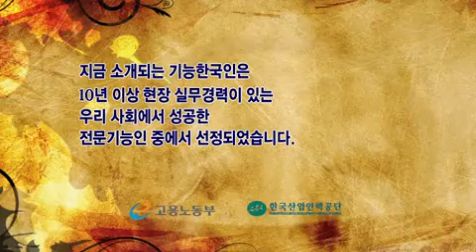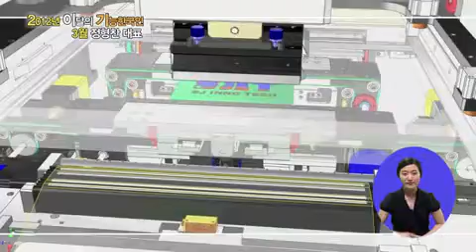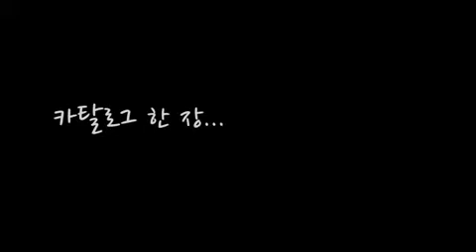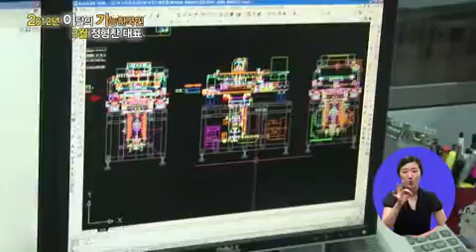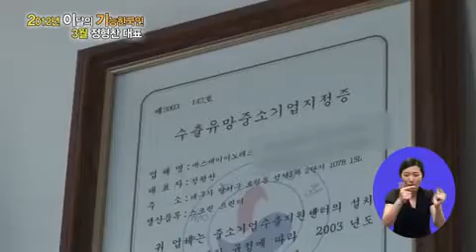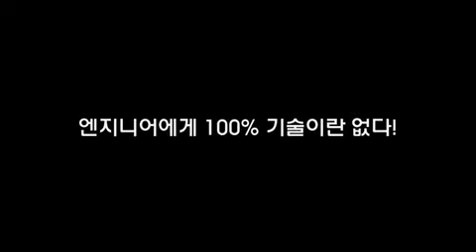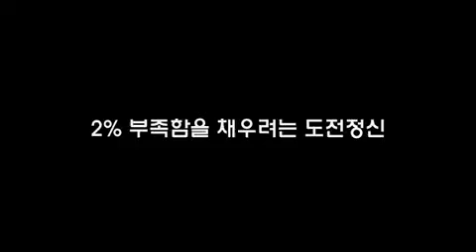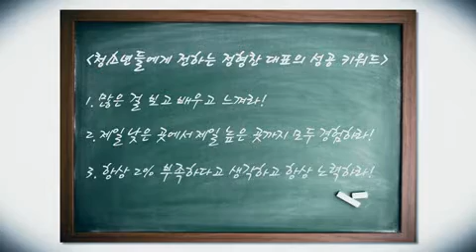[우수숙련기술인 성공스토리] 2012년 3월 기능한국인, 정형찬(전자자동화설비)